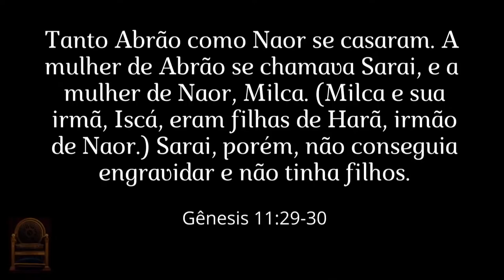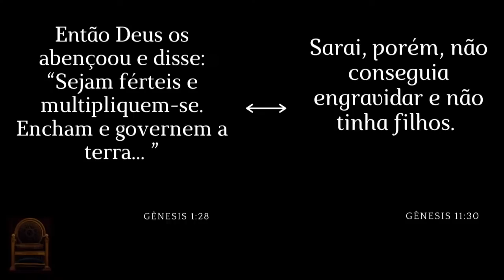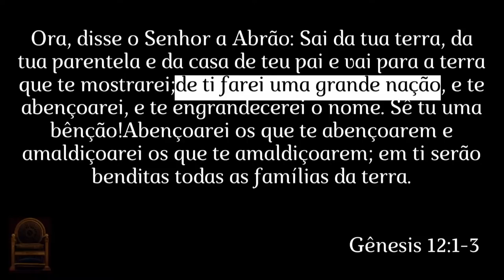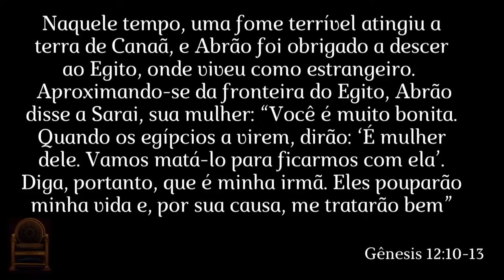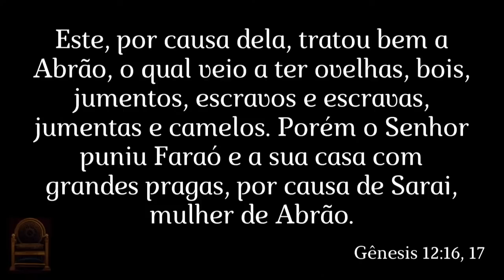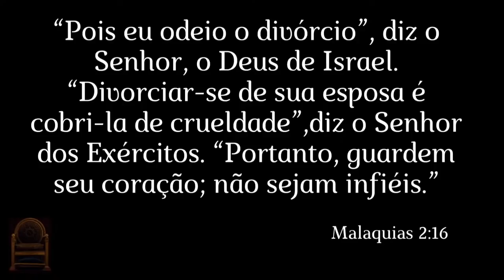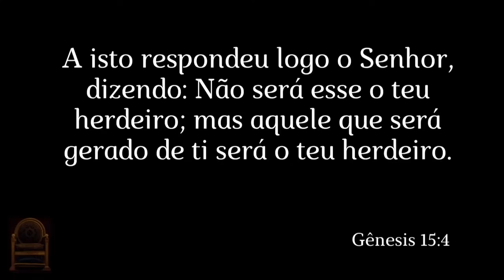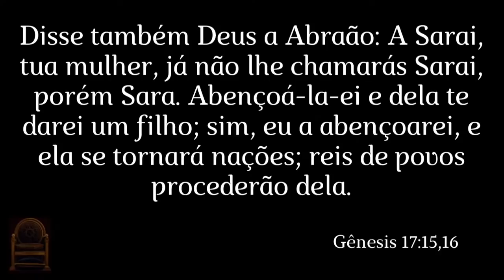Pr. Hernani Junior | Quartas de Esperança | Sara, Mãe de Reis | 30/08/2020